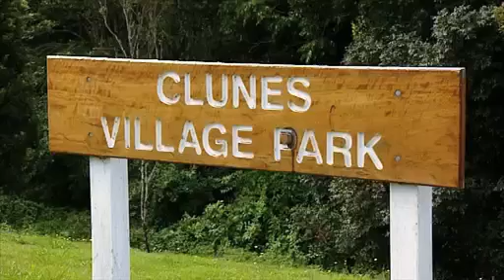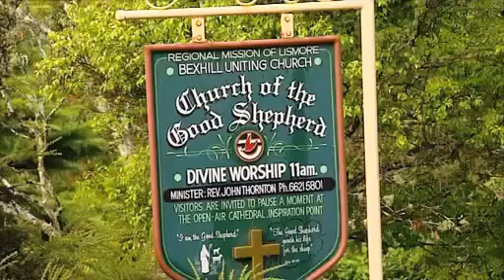Sydney Weekender visits Lismore and surrounding villages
Mel from Sydney Weekender discovers some hidden gems and the quaint villages of Clunes and Eltham just minutes from the artistic city of Lismore on The Legendary Pacific Coast.